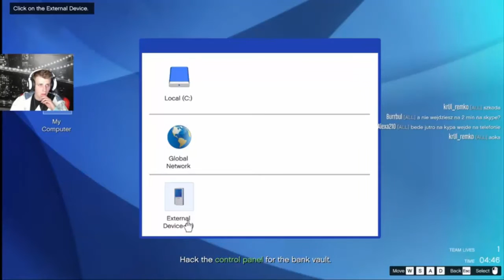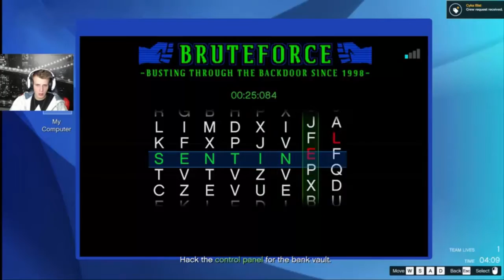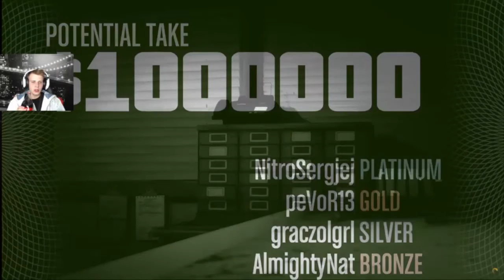NITRO - Napad na bank centralny /w Graczol, Natural, Pevor | GTA ONLINE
03:50 O luju luju!